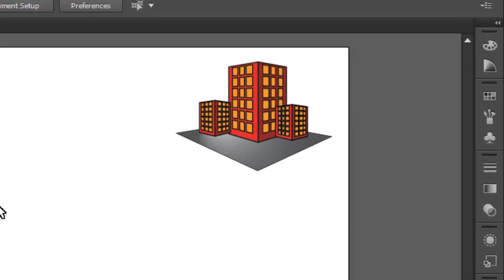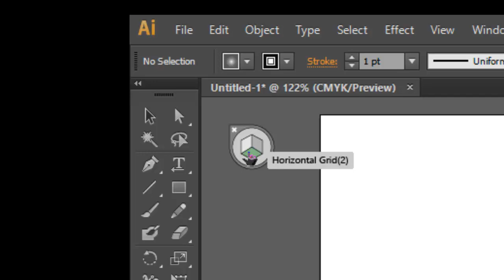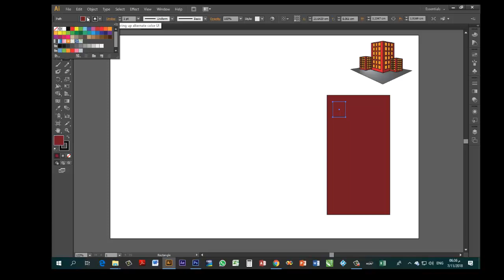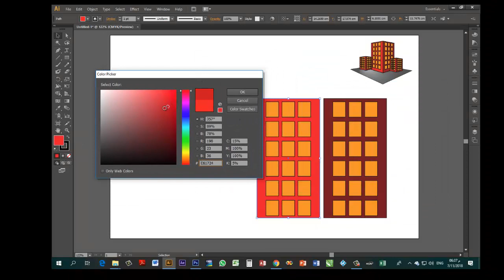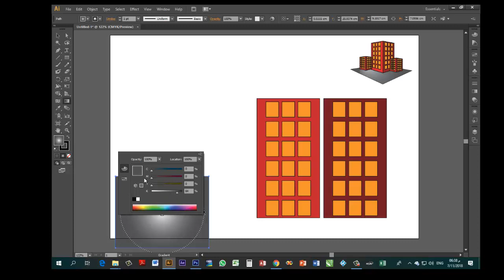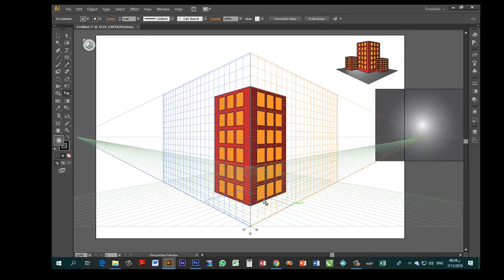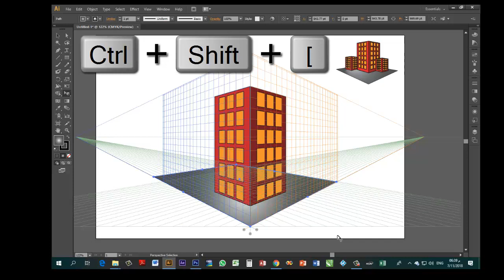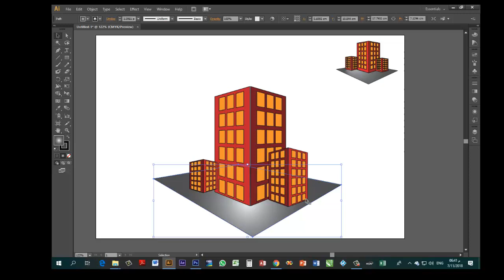كيفية استخدام اداة الشكل المنظورى فى الاليستريتور Perspective Tool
طلبه كتير بتحاول ترسم ثلاثى الابعاد او شكل مجسم فى برنامج الاليستريتور وبيكون الموضوع صعب شوية لكن البرنامج بيوفرك اداة فى منتهى الاهمية وهى اداة الشكل المنظورى Perspective Tool باستخدامها هتلاقى الموضوع سهل وبسبط جدا تعال معايا وتابع الفيديو طبعا الفيديو لطلبه عارفة اساسيات الاليستريتور